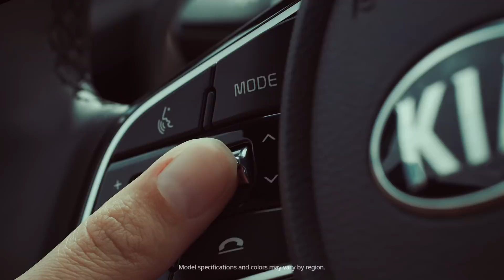Make Your Day l All-new Cerato l Kia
Never compromise between your busy and stylish life. Have it all with All-new Cerato.